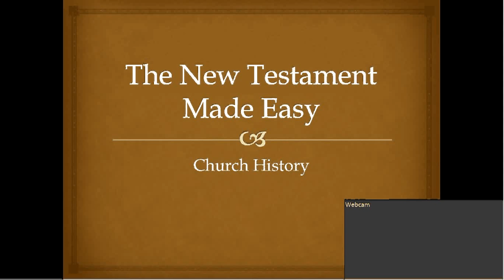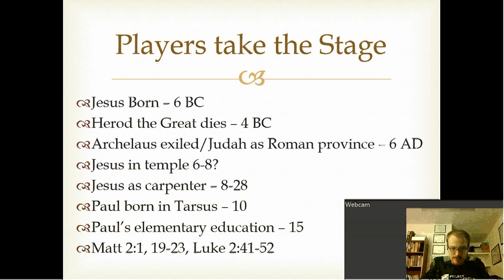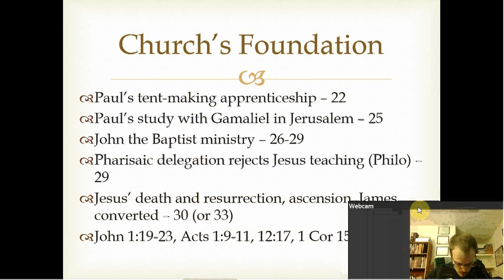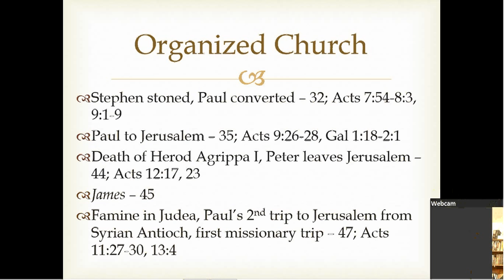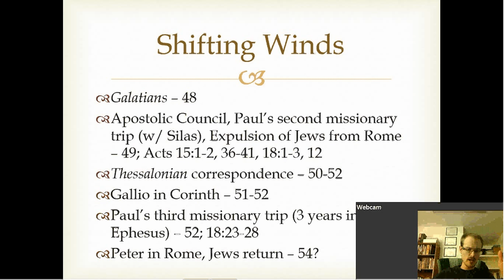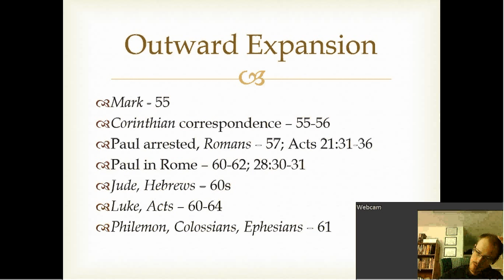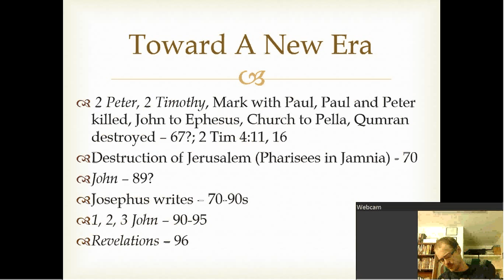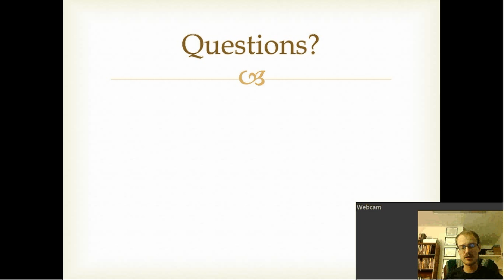Church History (4)